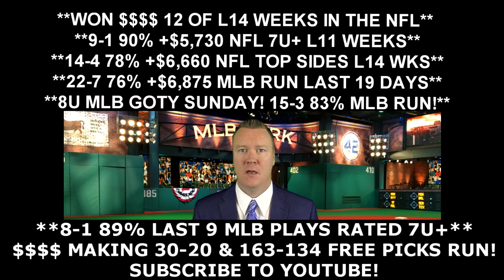Free MLB Picks - Arizona Diamondbacks vs San Diego Padres Prediction 08/20/16 8:40PM ET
Todays free MLB pick is from handicapping expert Vernon Croy Your free MLB winner for Saturday, August 20 2016 is between the Arizona Diamondbacks vs San Diego Padres. to get more free MLB predictions each day as well as $60 free of Croy's premium member only predictions. Croy is on a huge 163-134 free pick video run!